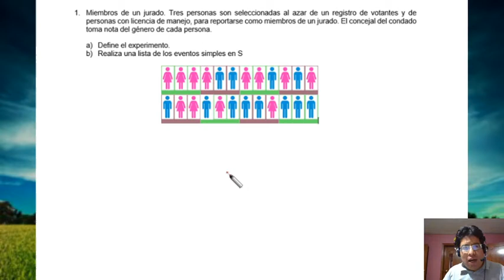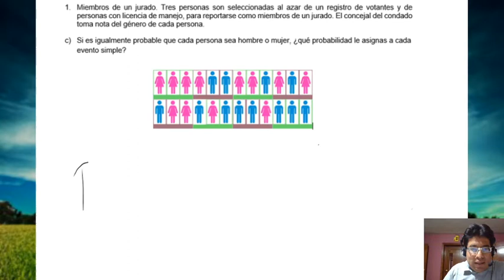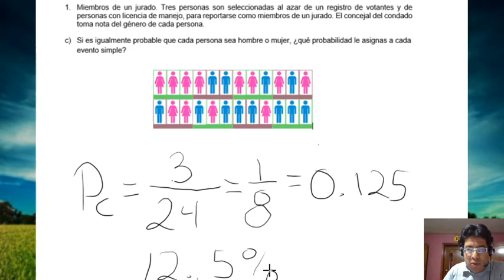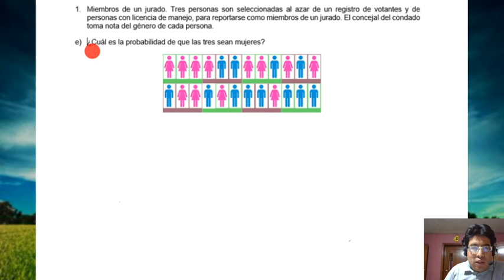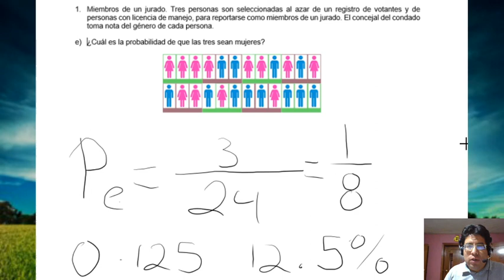Probabilidad - Eleccion de un Jurado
Explicacion de la solucion de los incisos de un ejercicio de probabilidad